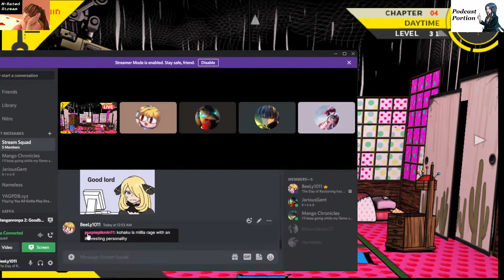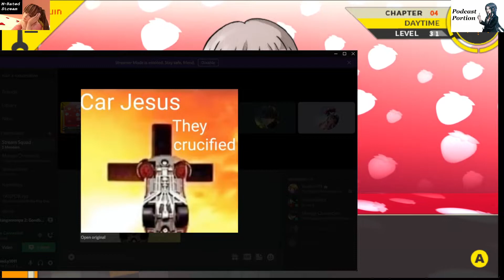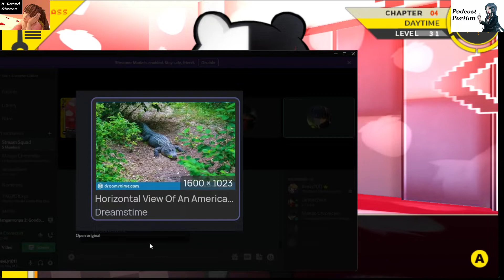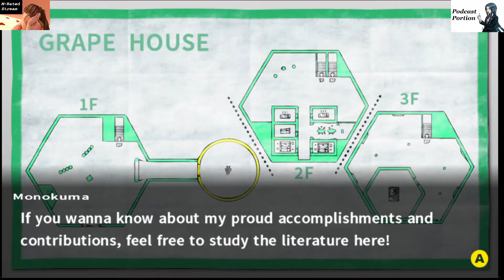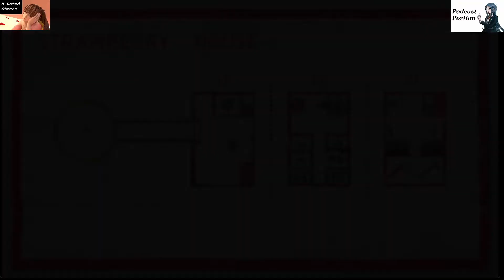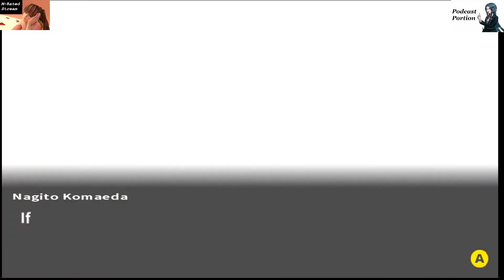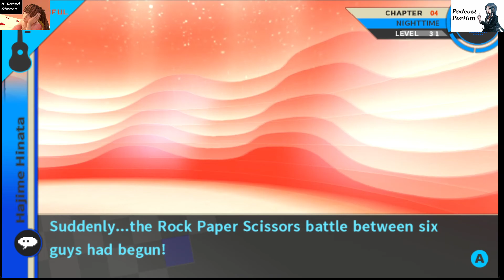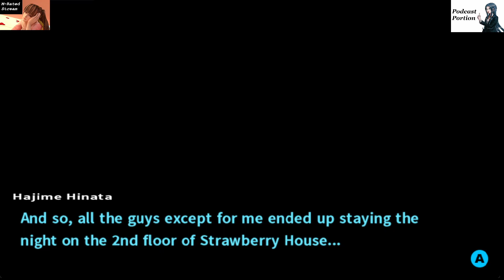Man and Llama duos - Into the Strawberries (warning: We go on a LOT of tangents)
This truly is "Dorks and Rambles 2 - Goodbye Productivity"